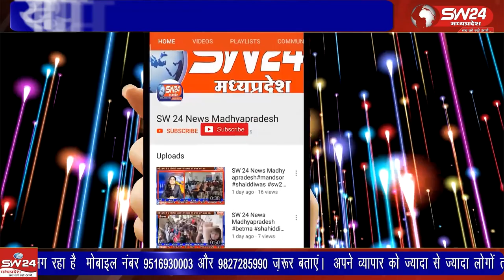खेलो इंडिया यूथ गेम्स 2023 की मेजबानी मध्यप्रदेश कर रहा है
खेलो इंडिया यूथ गेम्स 2023 की मेजबानी मध्यप्रदेश कर रहा है प्रदेश के 8 शहरों में 27 खेलों की प्रतियोगिताएं होने जा रही है हमारे समीप इंदौर और हमारे जिले के महेश्वर में भी खेलो इंडिया यूथ गेम्स हो रहे हैं महेश्वर में 6 एवं 7 फरवरी 2023 को के नो सलालम की प्रतियोगिता होने जा रही